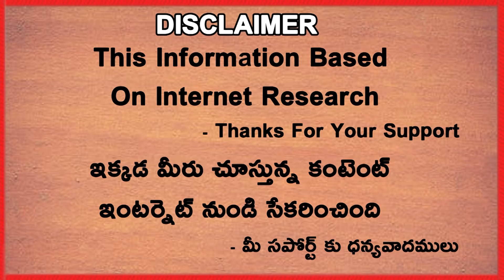Telugu Cricketer Left In India After Quarantine | WTC | Telugu Buzz